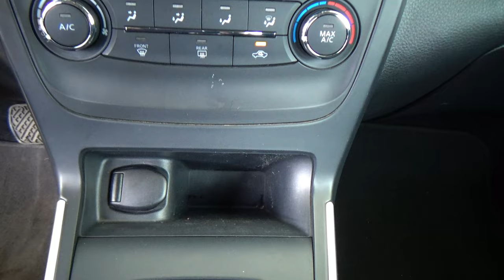Nissan / Sentra / 2019 - 29155